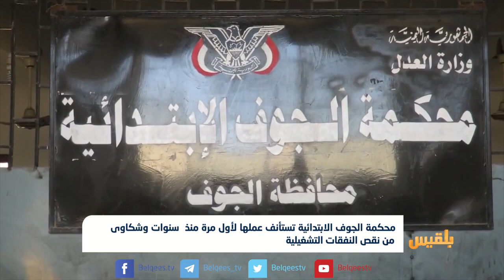محكمة الجوف الابتدائية تستأنف عملها لأول مرة منذ سنوات | تقرير: علي الجرادي